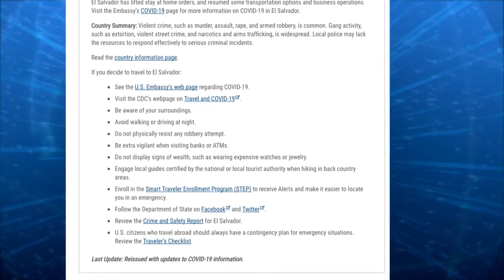Ministro de Justicia y Seguridad resta importancia a la alerta de viaje emitida por EE.UU.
El ministro de seguridad Rogelio Rivas, se refirió a la alerta de viaje emitida por el gobierno de Estados Unidos, por coronavirus y temas de seguridad.